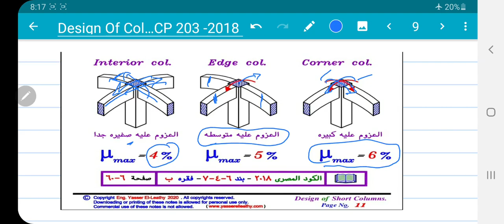تصميم الاعمدة الخرسانية وفق الكود المصري 2018 الجزء الاول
للاستعلام والاشترك بورشة التصميم الإنشائى وفق الكود الامريكي والمصري اون لاين والاستفادة بخصم 40%
الورشة بتضمن كافة مراحل التصميم الانشائي لعدة مشاريع سكنية تحتوي علي افكار متعددة وشرح كيف تم  التعامل معها انشائيا  بالاضافة لاخراج المخططات كاملة مطابقة لبيئة العمل التنفيذية بالخليج العربي
 الورشة مشروحة بطريقة تحاكي العمل بالمكاتب الاستشارية بالمملكة العربية السعودية

محتوي الورشة وحجم المشاريع والكتاب الخاص بالورشة